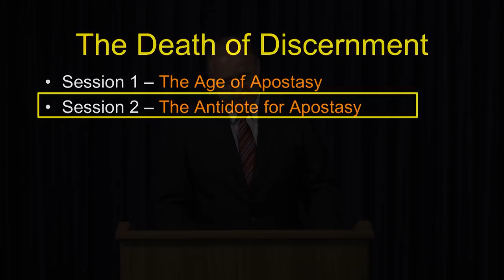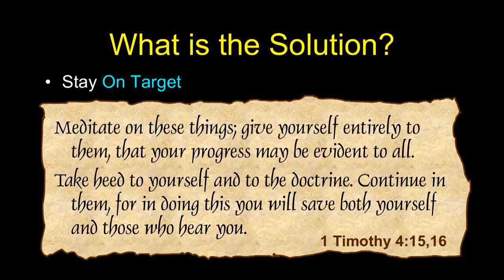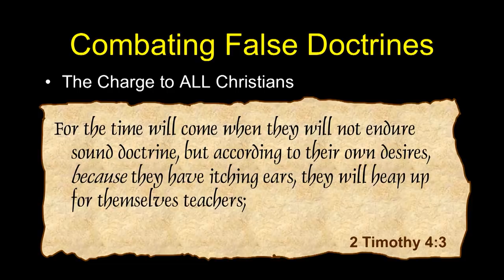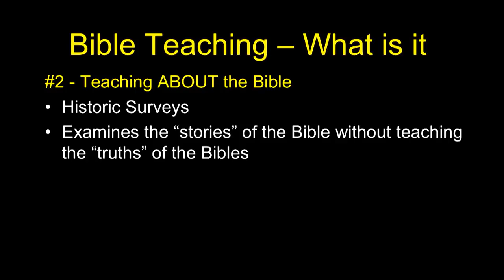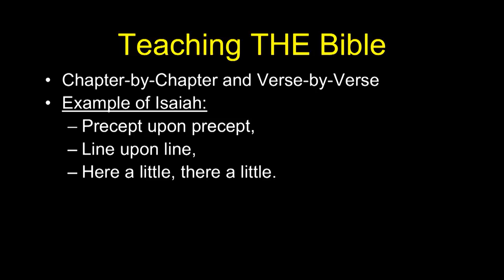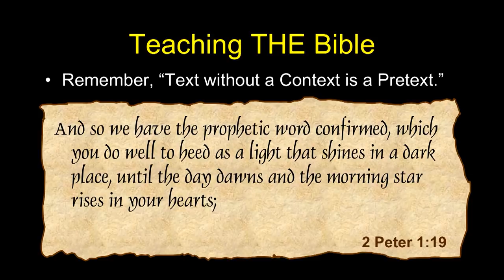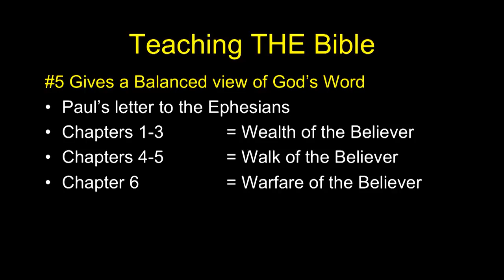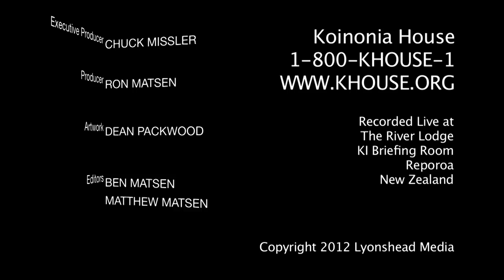Death of Discernment - Part 2 - Ron Matsen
Are we currently living in the Age of Apostasy? Ron Matsen concludes this study on the evidence and causes of apostasy and provides an antidote for apostasy in this timely study.

Of all the end-time themes discussed in the Bible–such as global disasters (Mt 24), the rise of the global super-state, the identity of the Antichrist, the mark of the beast, and the Magog invasion (Ezek 38-39)–“deception and apostasy in the church” is listed more times than any other end-time “sign of the times.”